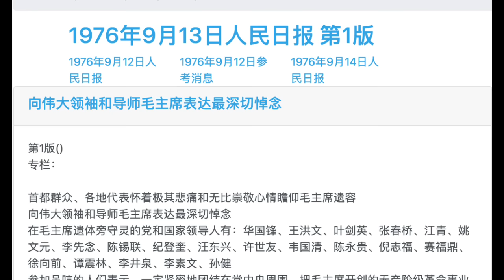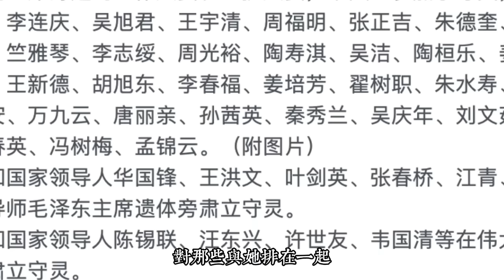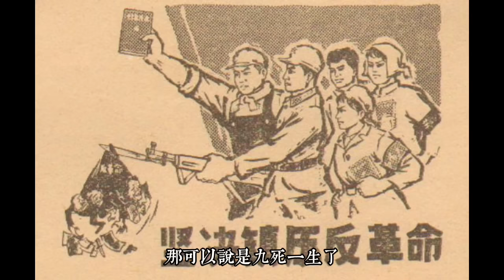「反革命」成了毛澤東最後的女人（孟錦雲傳奇之一，講者張長安）